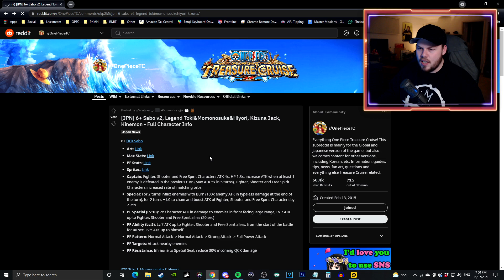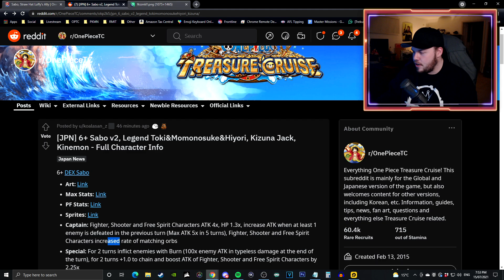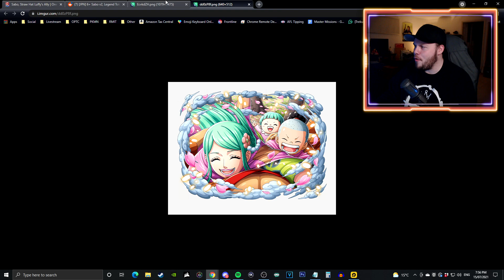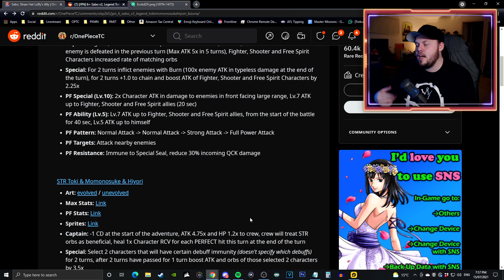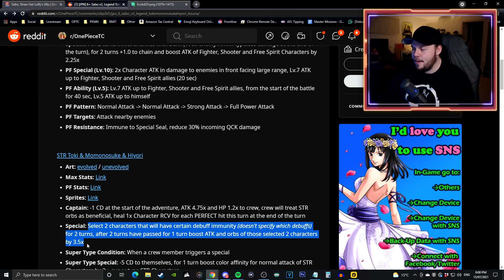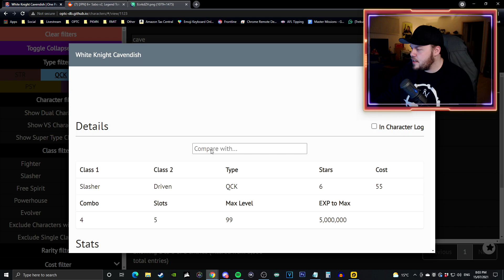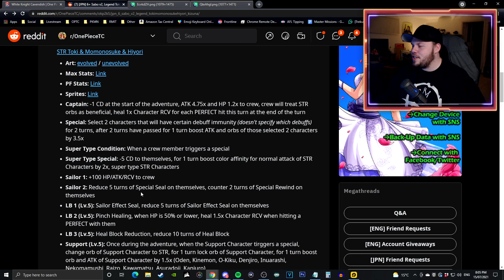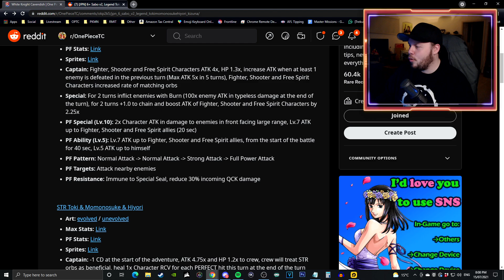LEGEND TOKI INFO! ALSO, BEST 6+ OF 2021?! Japan Data Download! (ONE PIECE Treasure Cruise)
TheLordShiro
Djokic Aleksandar
Cody Swinimer
gabe martin
Angel Nuno
Owen Thal